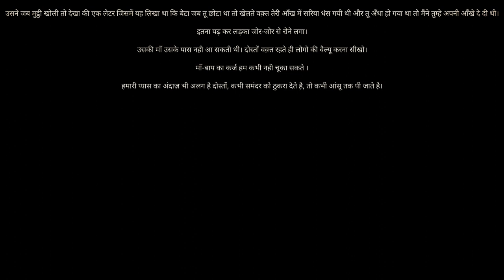अंधी का बेटा || Heart Touching Story | Emotional Story || Sacchi Kahani | True story | Motivational